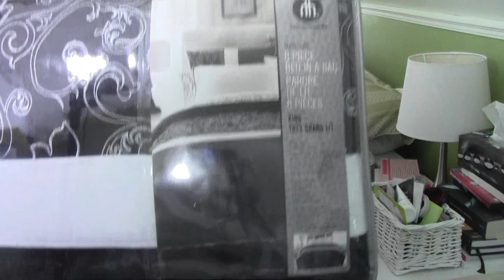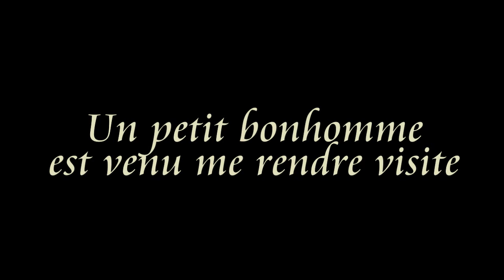Haul Avril 2014 - Lise Watier, Pharmaprix, Familiprix, Walmart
aujourd'hui je vous présente quelques achats effectués récemment. Bon visionnement =)